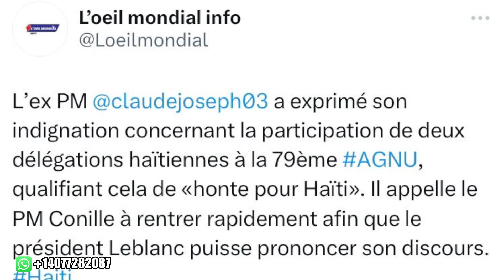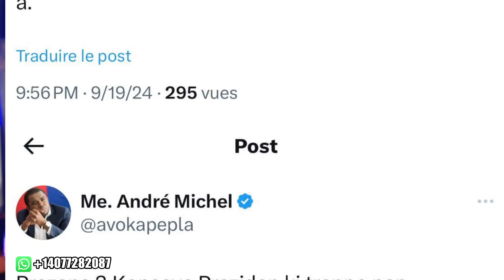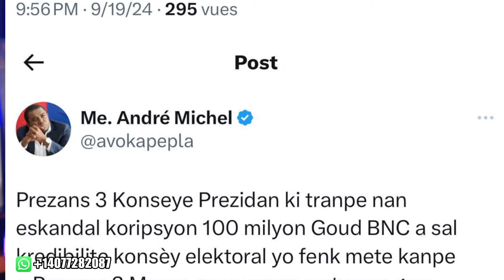arestation prezidan venezuela/ etazini frape edga leblan/ ti Claude fache sou carry conille